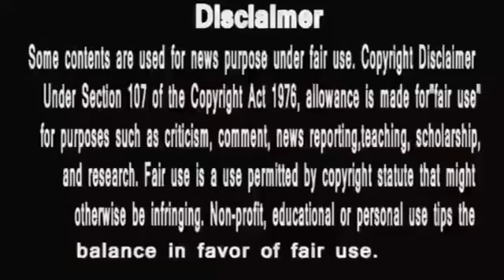Punyashlok Ahilya Bai | मल्हार सरकार ने लगायी अहिल्य के शक पे मोहर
PunyaShlokKathaAhilyaBai
IsAlihya